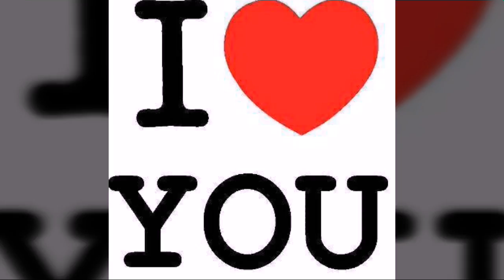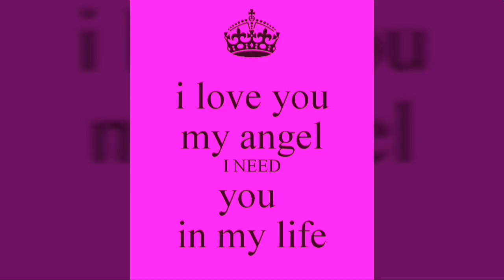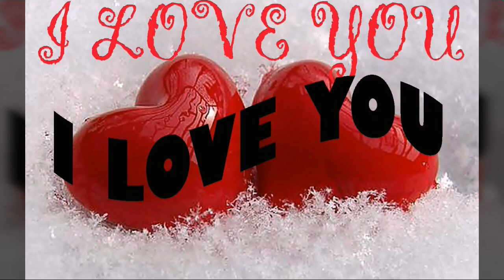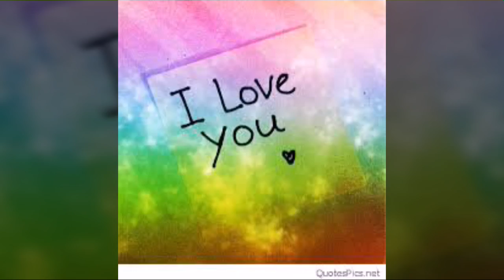Bewfaa songs photo video songs